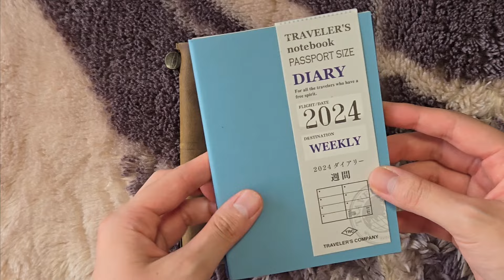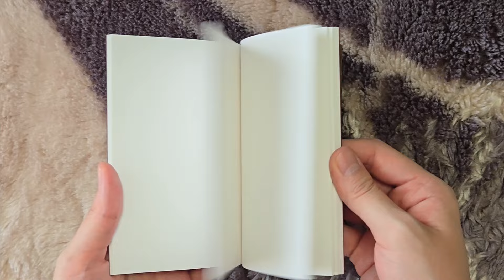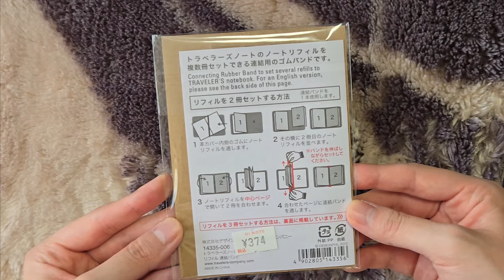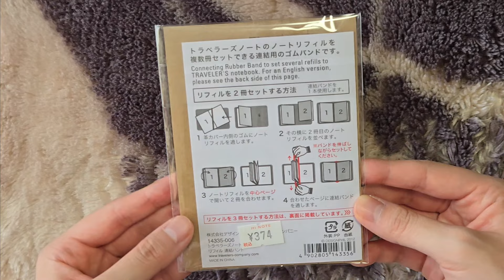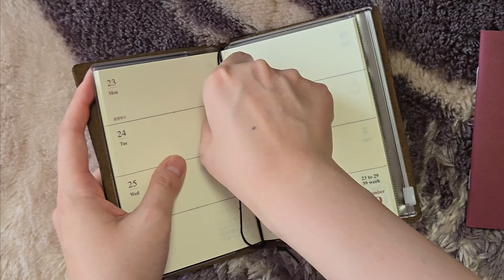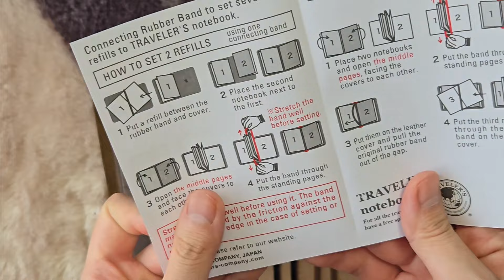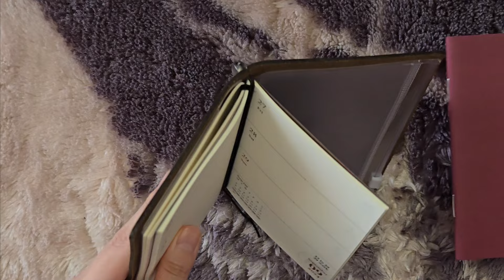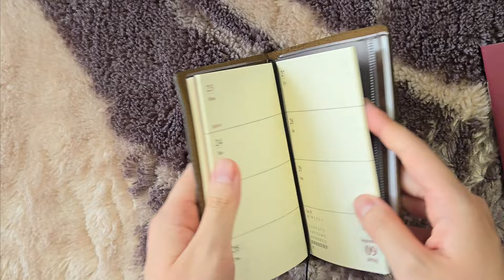トラベラーズノート（パスポートサイズ）の開封〜セットアップをします✨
トラベラーズノートのパスポートサイズを購入したのでセットアップしていきたいと思います✨

本当に初めてのセットアップなので温かい目で見ていただけますと幸いです🌼
ベテランの皆様、おすすめの使い方やアドバイスなどありましたらぜひ宜しくお願い致しますm(_ _)m

※3冊セットのやり方が間違っていたため、動画編集後にやり直しました😅💦

やっぱり予習は大切だと実感しました😅